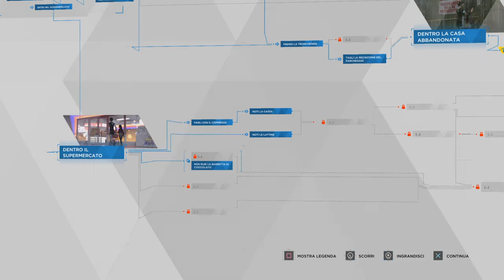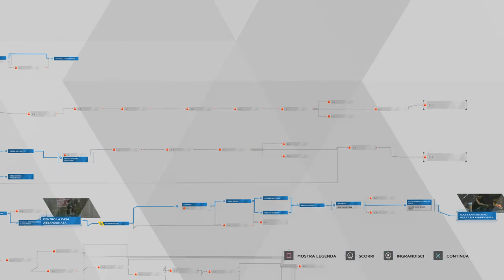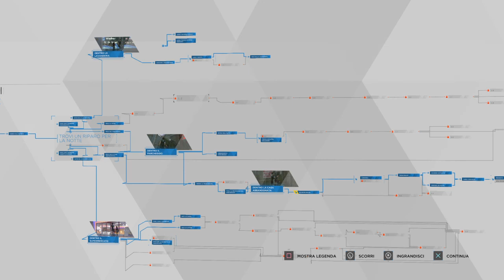Detroit: Become Human Gameplay Ita "Legame" [Parte 4]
In questa emozionante puntata, incentrata sul legame tra Kara ed Alice, dovremo prendere importanti decisioni al fine di garantire alla piccola un riparo per la notte. Le scelte non saranno facili e metteranno alla prova la nostra moralità.